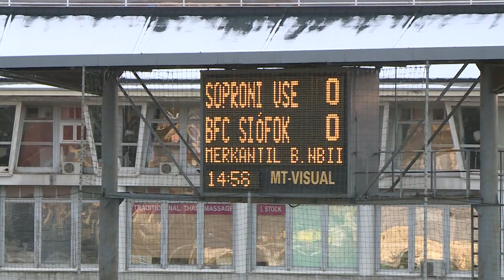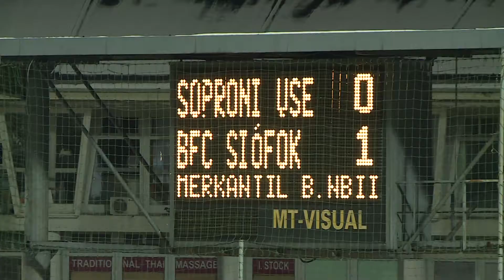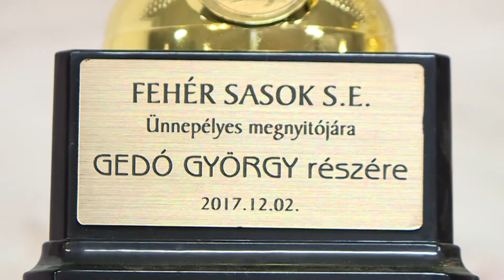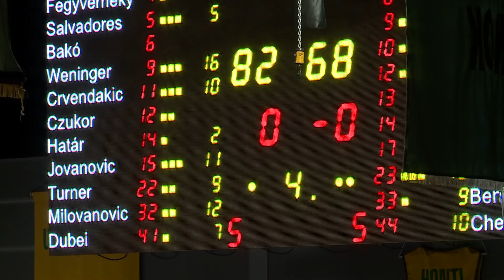Sopron TV 20171204 Hajrá Sopron